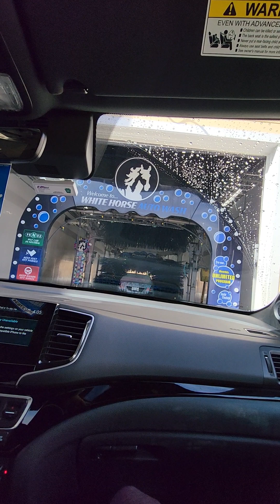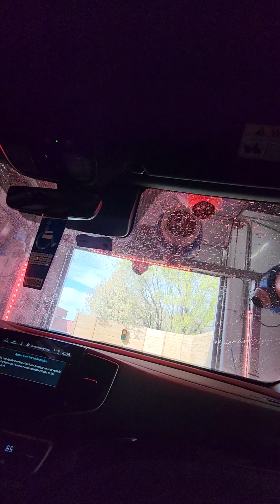ขั้นตอนการล้างรถที่อเมริกา@lisu in USA